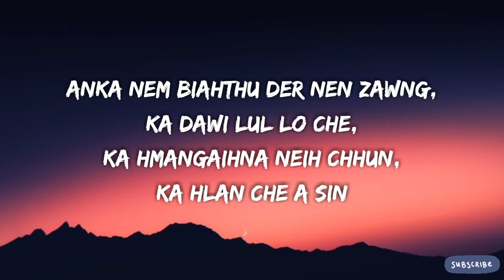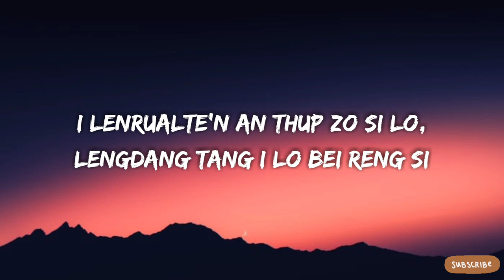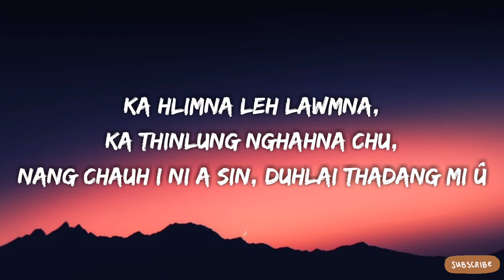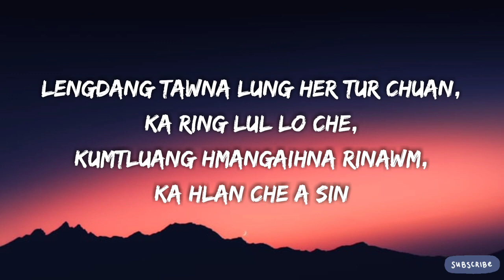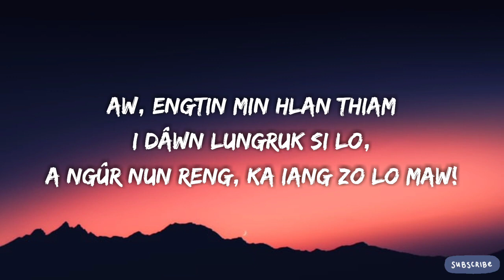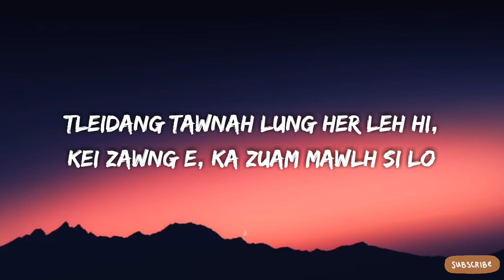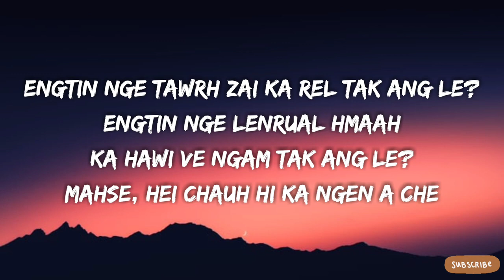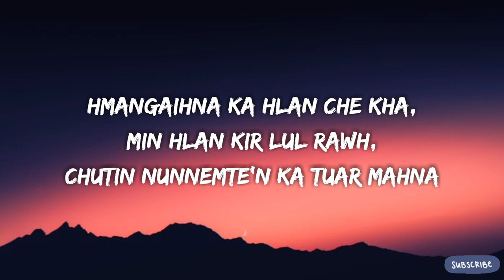Greycy Chawngthu Nemte'n Ka Tuar Mahna Lyrics Video